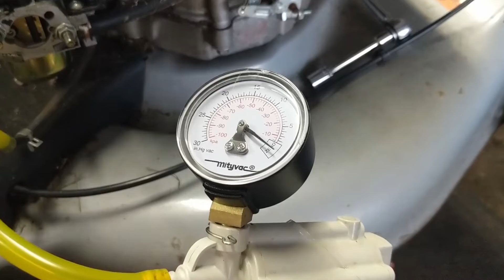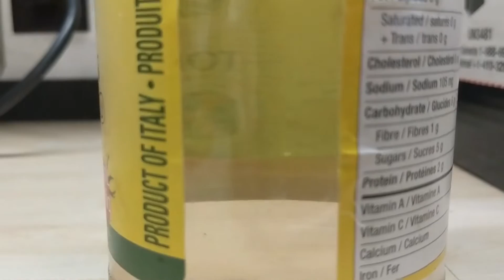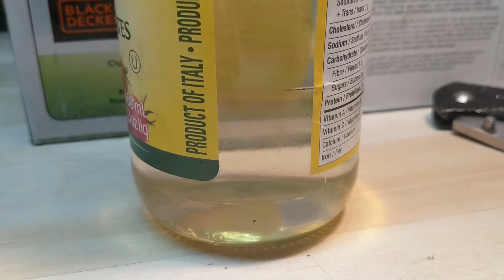WATER in FUEL!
Mower won't start?

We had a call about a lawn mower that wouldn't start, at 1st I thought it was most likely the carburetor that needed cleaning, but after pulling the fuel line, I quickly discovered that there was Water in the Fuel!

This usually happens when 1. A mower is stored outside (it rains and the fuel tank gets water into it).

Or 2. The fuel being used is old & has sat in a jerry can for an extended period of time!

Sometimes you can even get fresh fuel from the pump & it will have water in it!

This happens because they use more and more Ethanol in fuel these days.

Ethanol is Grain Alcohol (From corn) & alcohol actually attracts water!

These machines are built to run on Ethanol free fuel, so I recommend buying Premium fuel with ZERO ETHANOL.

Gasoline such as 89 octane will sometimes say E10 (10% Ethanol)

You also want to stay away from E85 (85% Ethanol) as the high concentrate of alcohol will eat away at your fuel lines!

Bitcoin: 1NYgPvcvBWuhGRewsLE4Scy1cbzwndh5hZ

Cheap Mic

Editing Software

Intro/Outro Music: Burnt - Jingle Punks